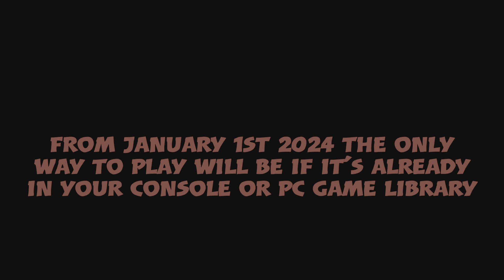Friday the 13th The Game. Deborah's Despair as F13 Leaves Storefronts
You have literally hours left to buy Friday the 13th The Game if you've not done so already. Don't miss your chance to play as the "very lovely" Deborah Kim like I am here. Video contains the full match against a morph noob Part 9.

If you are reading this in 2024 it's already too late to buy and this video just serves as a time capsule of the day the game died a little more.